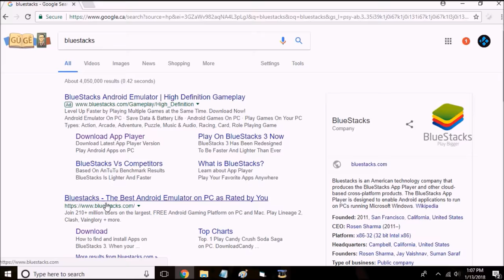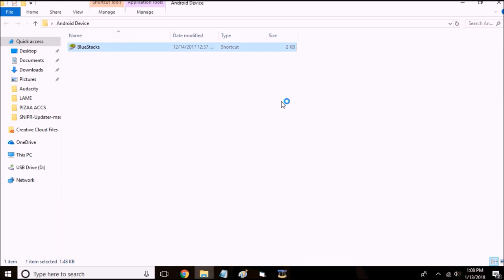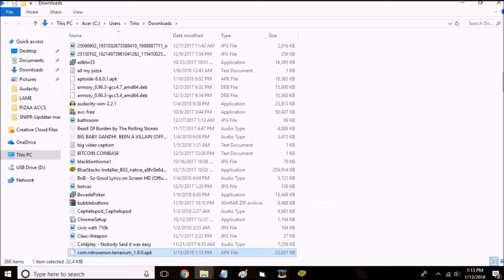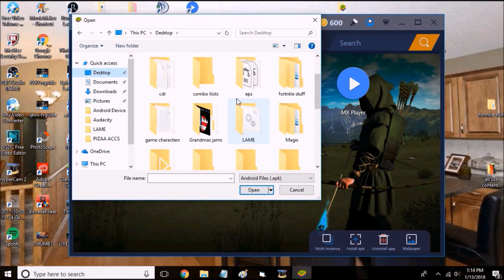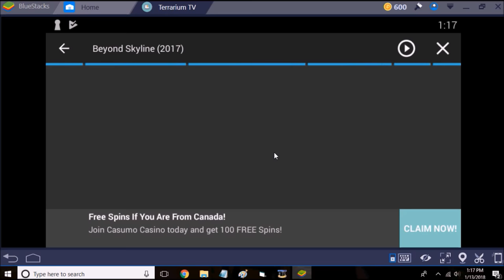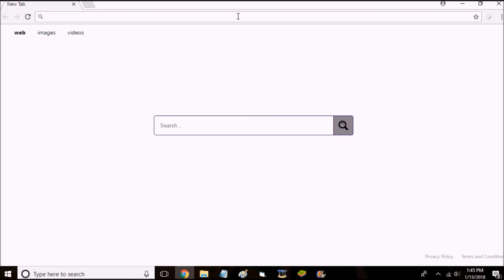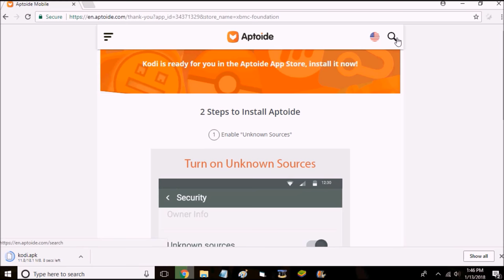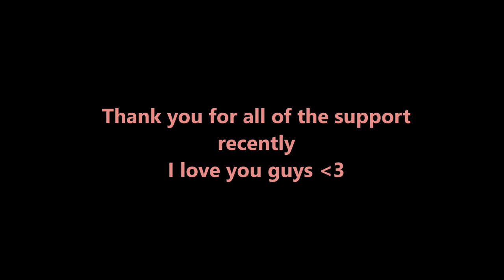Get Terrarium Tv Android App FREE On Pc 2018 (FREE MOVIES & TV SERIES)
We can finally use the BEST app for FREE, BRAND NEW MOVIES & TV SHOWS on PC!!!
Terraium tv is not your average app, This thing blows app's like Covenant and
Exodus out of the water when it comes to stream performance. All movies are current
and uptoo date. More content than you could keep up with ! Terrarium tv has been
absolutely problem free for over a year. This app is reliable, very quick and all
around easy to use for the whole family. I also introduce Aptoide. Aptoide is a
FREE android app software which allows you to search for and download app's and apk's
absolutely FREE of charge. I will also be making a seperate video about the in's and out's
of Aptoide itself.

If you enjoyed this video or it helped you at all, Please leave me a like :) It goes a long way!
life! If you have been struggling with something and would like me to make a video explaining how to

¡Finalmente podemos usar la aplicación BEST GRATIS, NUEVAS PELÍCULAS Y ESPECTÁCULOS DE TV en PC!
Terraium tv no es tu aplicación promedio, esta aplicación funciona como Covenant y
Éxodo fuera del agua cuando se trata de rendimiento de la secuencia. Todas las películas son actuales
y hasta la fecha. ¡Más contenido de lo que podrías mantener al día! Terrarium tv ha sido
absolutamente sin problemas por más de un año. Esta aplicación es confiable, muy rápida y todo
todo fácil de usar para toda la familia. También presento Aptoide. Aptoide es un
Aplicación gratuita de Android que te permite buscar y descargar aplicaciones y apk's
absolutamente GRATIS. También haré un video separado sobre las entradas y salidas
de Aptoide en sí.

Si disfrutaste este video o te ayudó en lo absoluto, por favor déjame un me gusta :) ¡Va muy lejos!
¡vida! Si has estado luchando con algo y me gustaría que haga un video explicando cómo
hazlo, deja un comentario. Muchas gracias !